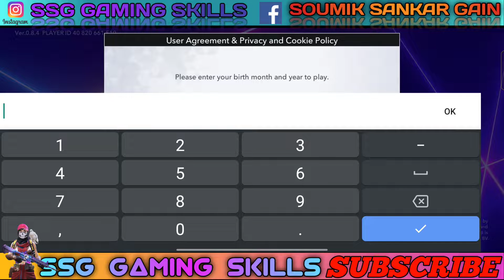EA SPORTS Tactical Football - Gameplay Walkthrough Part 1(iOS,Android)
FB Page Name - SSG GAMING SKILL

Instagram Link- I'm on Instagram as @soumiksankar. Install the app to follow my photos and videos.